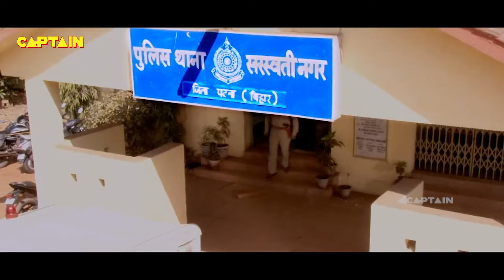भोजपुरी जबरदस्त एक्शन फिल्म " हमरे नावें जिला हिलेला " विनय आनंद, शशि मोहन सिंह, अवधेश मिश्रा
Movie - हमारे नावें जिला हिलेला
निर्माता - अलक राय
निर्देशक - रवि सिन्हा
कहानी - मनोज हंसराज
संगीत - रजनीश झा
एक्शन - सतीश
संकलन - गोविन्द दुबे
छायांकन - शक्ति सोनी
पोस्ट प्रोडक्शन - ऑडियो लैब
Music on - Captain